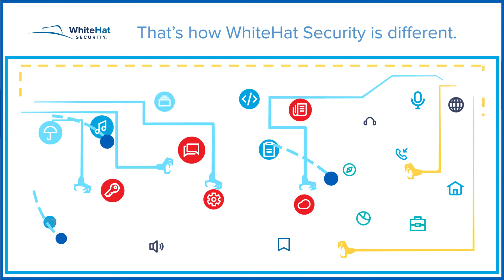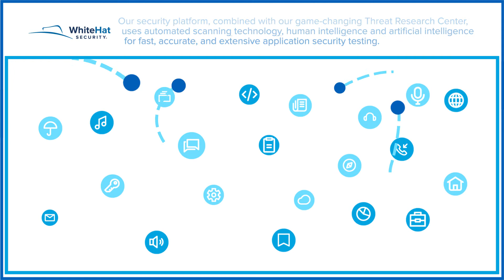Is your third-party code vulnerable?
How does WhiteHat secure the applications that run your business? Check out the video to learn more.